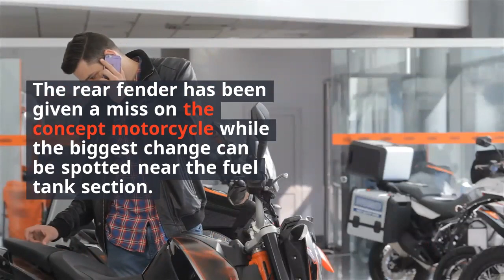Bajaj Pulsar NS200 Adventure Imagined by Autologue Design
Autologue Design recently worked on

a practical yet head-turning Pulsar NS200 Adventure concept for those who love their existing motorcycle but wish to get more out of the same through part swapping and added accessories.